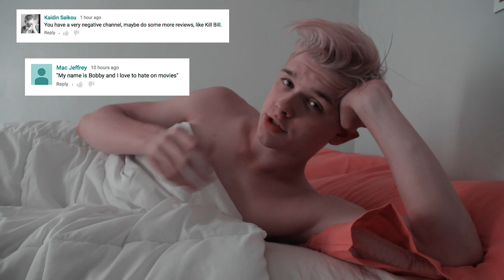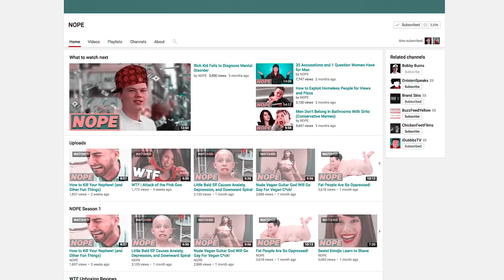THE INVITATION (Best Movie of the Year?)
Episode 3: Bobby just watched the dramatic thriller The Invitation from female director Karyn Kusama. Is it the best movie of the year?